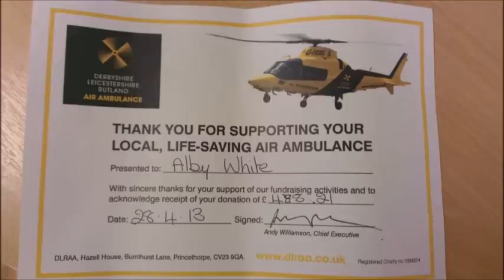1st Children's Air Ambulance Run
Derbyshire, Leicestershire & Rutland Air Ambulance